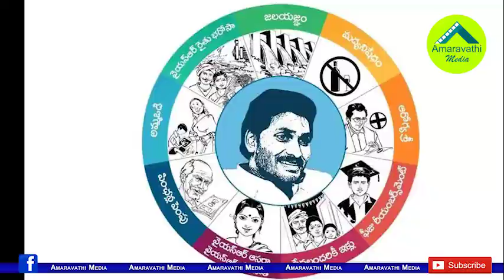ఆ 21 నియోజకవర్గాలే టార్గెట్ గా జగన్ ప్లాన్..!| YS Jagan Plans for that 21 TDP Constituencies..!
YSRCP Chief and CM YS Jagan Mohan Reddy working hard to increase the party in all 21 constituencies, which is TDP win in the recent elections.